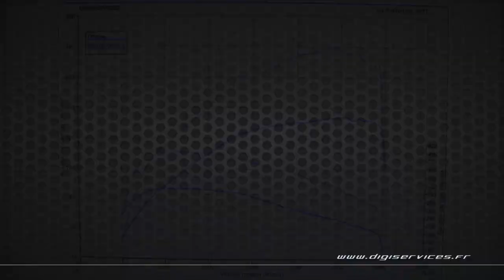Seat Ibiza 2.0 TDI 143cv Reprogrammation Moteur @ 180cv Digiservices Paris 77 Dyno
Passage dans nos ateliers pour la reprogrammation moteur d'une Seat Ibiza 2.0 TDI de 143cv.